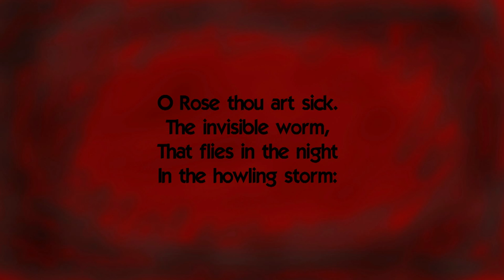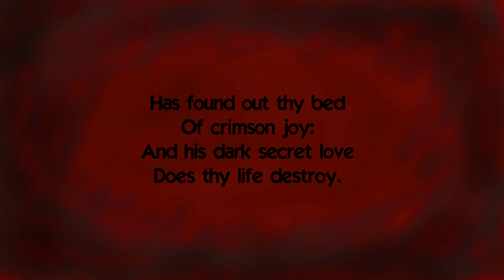The Sick Rose by William Blake (music + lyrics)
vocals: Tomáš Říha
music & production: Samuel Němec

NEFLT Poetry Project
Univerzita Jana Evangelisty Purkyně v Ústí nad Labem

Want music or video production?
Want to bring words to life?